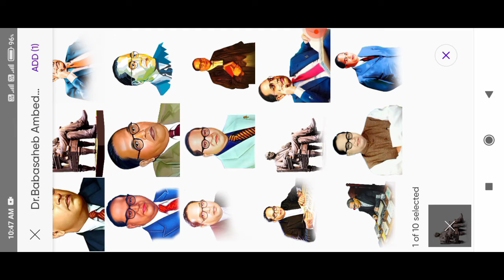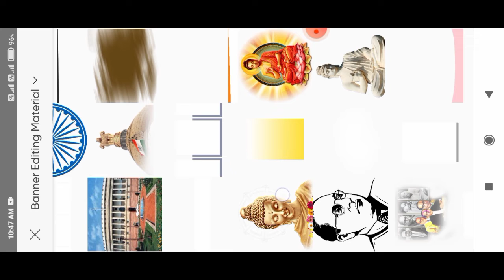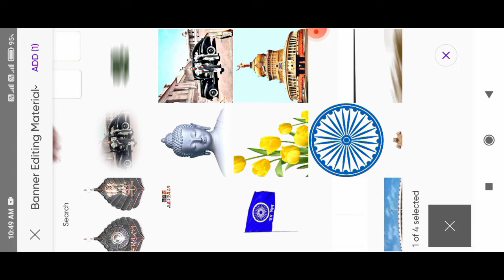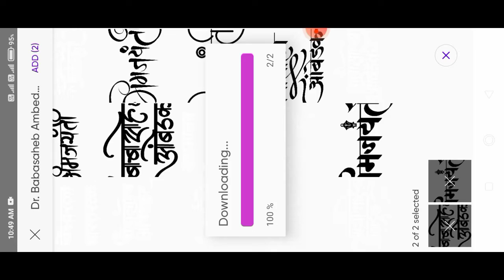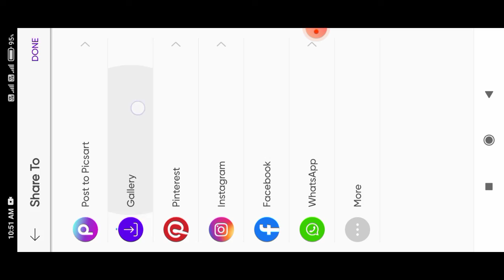Dr.Br.Ambedkar Bhim Jayanti Banner Editing || Babasaheb Ambedkar Photo Editing || Jay Bhim 2022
Dr.Br.Ambedkar Bhim Jayanti Banner Editing || Babasaheb Ambedkar Photo Editing || Jay Bhim 20222

नमस्कार भावांनो, आपल्या YOUTUBE चॅनेल वर तुमचे तुमचे स्वागत आहे. आपल्या व्हिडिओ आवडल्यास नक्की LIKE 👍 SHARE 🔄 आणि COMMENT करा. 🙏